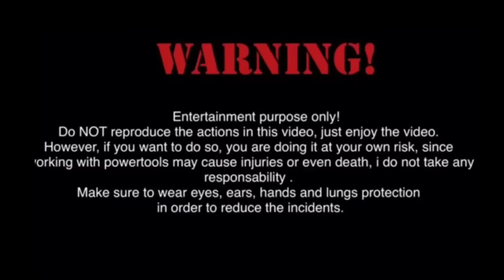Homemade lighter from bullet case